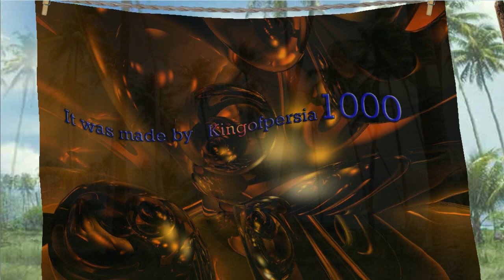Fahad Darya Donyae Fani